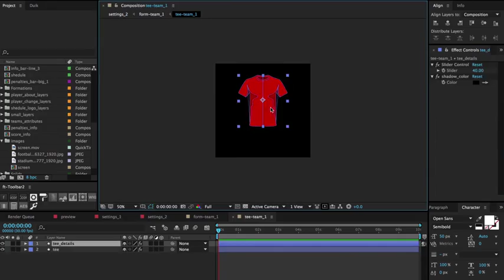Football Graphics Pack After Effects Template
Football (Soccer) Broadcast Graphic Pack

This project is designed for fast and easy creating graphic elements for football matches broadcasting. Modern clean minimalistic look.

Easy to customise and paste your information.

No third-party plugins are needed.